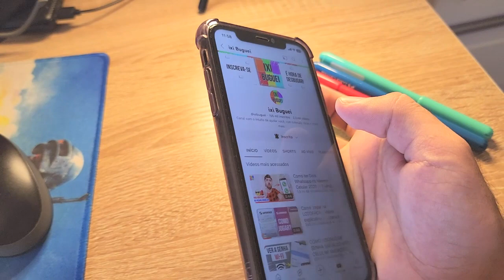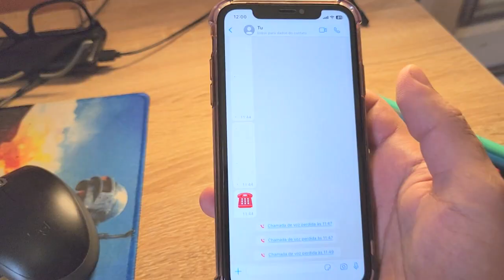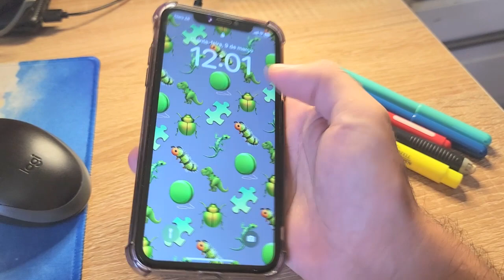COLOQUEI UMA PELICULA DE PRIVACIDADE NO MEU CELULAR E GOSTEI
Película de privacidade é um pouco diferente da normal, pois dependendo do ângulo de visão as pessoas não conseguem ler o que está na tela. Eu testei e gostei bastante. Hoje mostro um pouco como é e como funciona. Eu fiz o teste em um telefone iphone.